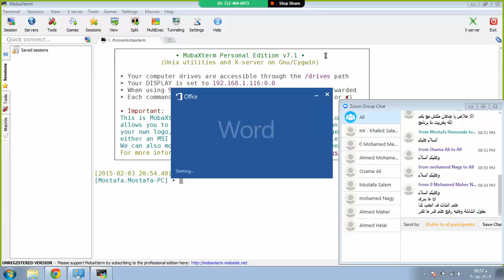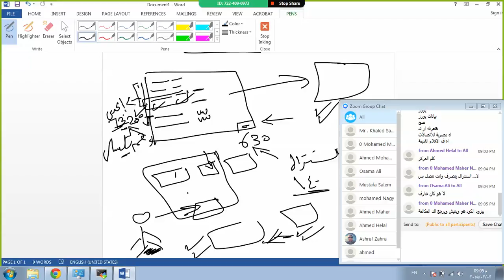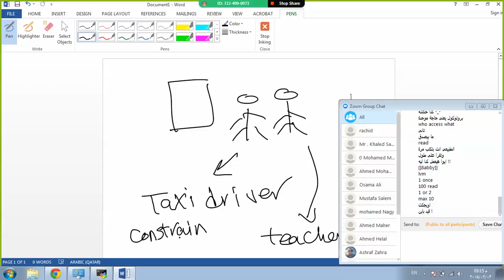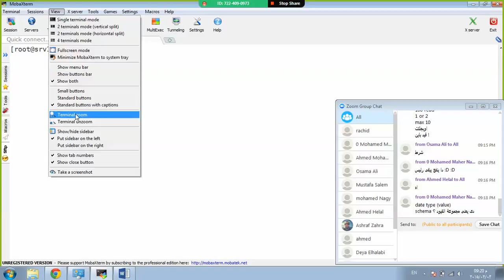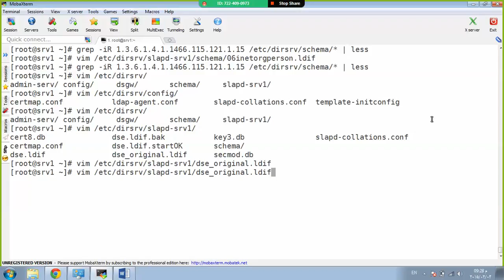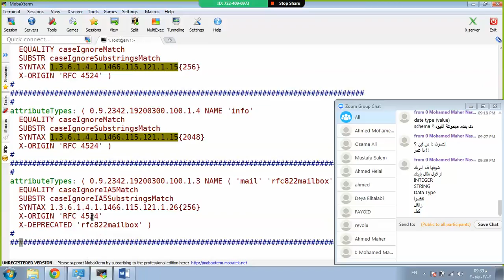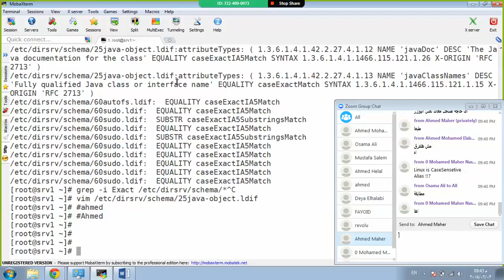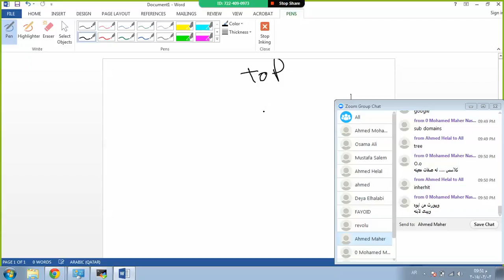389 DS Basic LDAP Concepts 02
LDAP Concepts